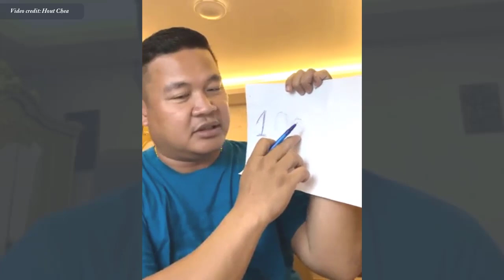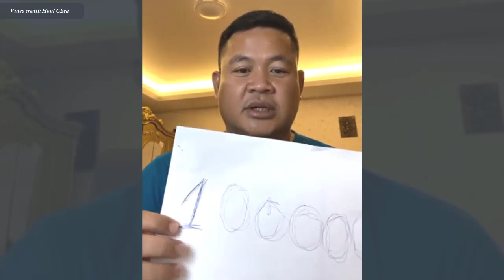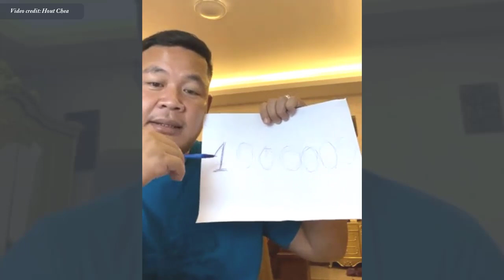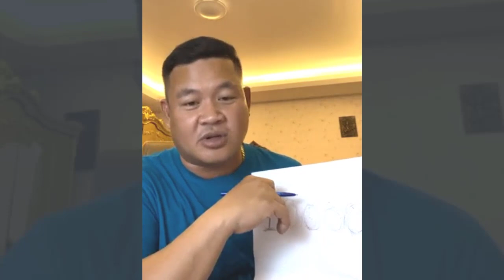Hout Chea - Mindset of people 18-25 years old and 26-50 years old IN KHMER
In this video we want to show you about Hout Chea - Mindset of people 18-25 years old and 26-50 years old IN KHMER - Success Reveal

ផ្នត់គំនិត អាយុ 18-25 ឆ្នាំ និង 26 -50 ឆ្នាំ
1/ សុខភាព
2/ ការងារ
3/ សុភមង្គល និង សេចក្តីសុខ
4/ មុខមាត់និងកិត្តិយស
5/ ការសិក្សារ និង ស្រាវជ្រាវ ចំណេះដឹងបន្ថែម
6/ បន្ថែមការសេពគប់មិត្តល្អៗ

✮✮✮✮✮ Enjoy!

✡ ABOUT US ✡
.: Why We create SUCCESS REVEAL channel :.
1. To inspire, Motivate, create new entrepreneur
2. Share Business knowledge, Entrepreneurship, Success
3. Free Business Education Online